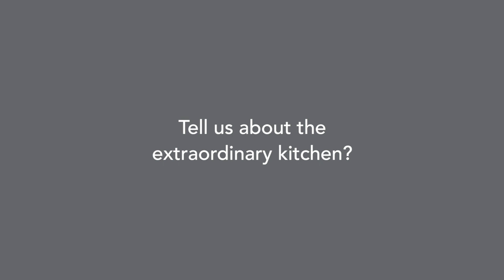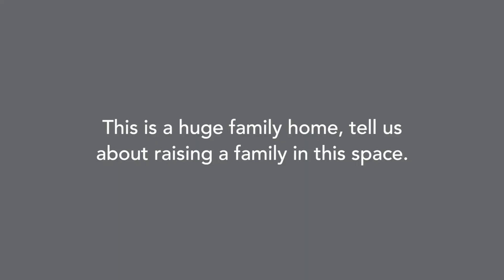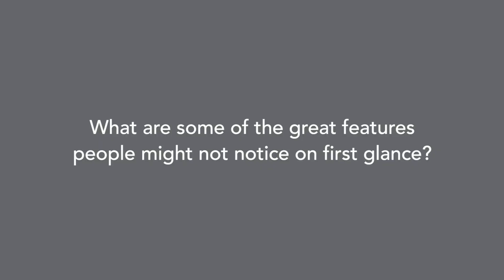Vendor Interview - 22 Webb Street Caulfield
VENDOR INTERVIEW - WHITEFOX REAL ESTATE